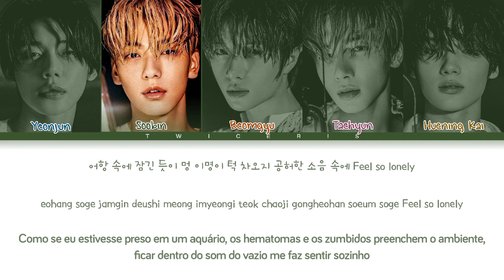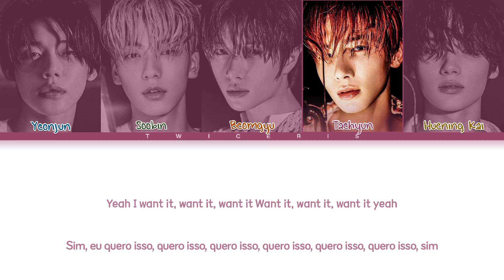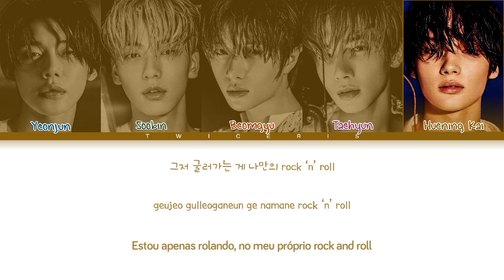TXT (투모로우바이투게더) - 'Tinnitus (Wanna be a rock)' Lyrics | Tradução/Legendado (Color Coded Lyrics)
| All Rights Administered by Bigh Hit/HYBE Entertainment |

☁️*. ‹ Avisos —੭ ° ☀️❜

❥︎ Grupo/Artista: TXT (투모로우바이투게더)
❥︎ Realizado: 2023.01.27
❥︎ Album: The Name Chapter: TEMPTATION
❥︎ Clipe original: --

 °* 🍪. Membros°🍡

Yeonjun, Soobin, Beomgyu, Taehyun & Huening Kai

| Tags |

🍄About me🍄

- Menino

➝Quantos anos?

-13

- Lucca

➝Qual seu bias?

- Todos

➝Qual seu utt?

- Yeonjun e Soobin

🍄About me🍄

Amo vocês💜